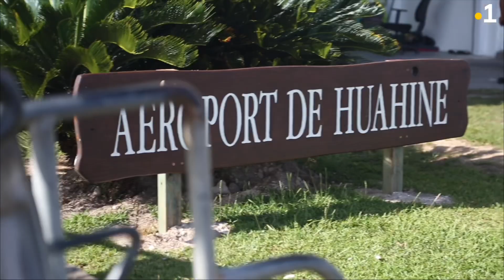Hawaiki Nui Va'a 2023 :- 30e édition, nous y sommes !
J-1 💛🟡Hawaiki Nui Va’a 30e édition : La légendaire course est de retour, et c’est à vivre sur Polynésie La 1ère 📺📻📱